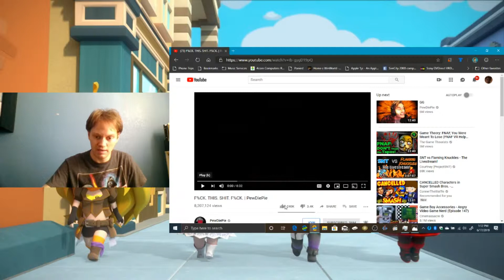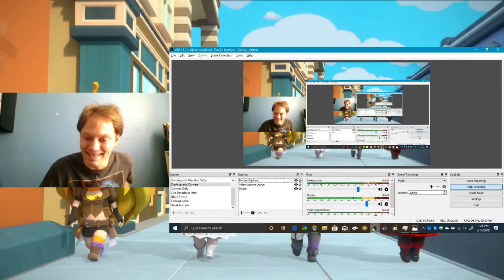Jacob's PewDuck Reactions #6 - BAD WORDS AHEAD!!!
PewDiePie's sixth installment in the PewDuckPie video series has a few choice words in it, but I'm posting my reaction anyway!

Twitter and TikTok: @AutisticTechie
DeviantArt: winvistauser001